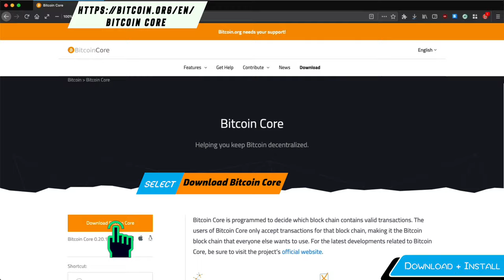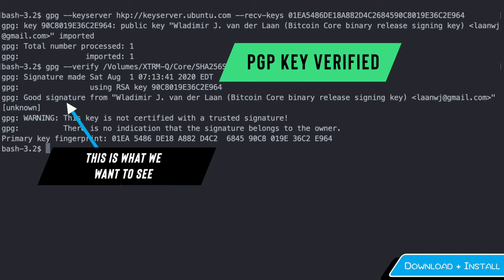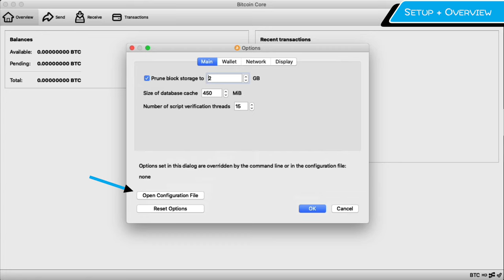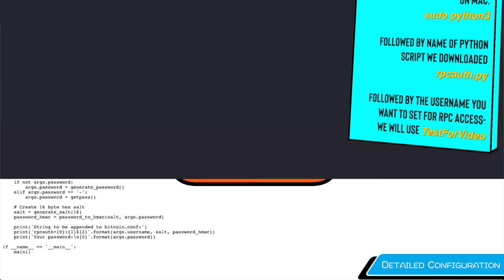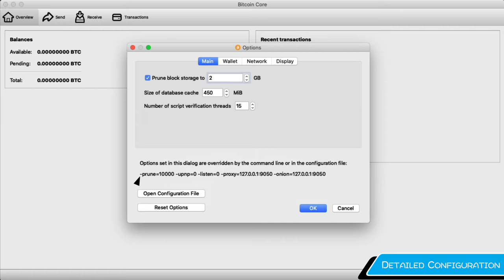How To Setup Bitcoin Core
00:12 Download + Install, 01:37 Type of Full Node , 01:45 Setup + Overview, 03:09 Editing Configuration File

Learn how to setup a full node on your computer, providing a secure and private backend for all your interactions with the Bitcoin network.

First thing is to download the Bitcoin Core software and verify the authenticity of the download.

Verifying the PGP signature requires software that can verify PGP - GNUPG is a popular one.

0:45 Import the PGP key with command:
gpg --keyserver hkp://keyserver.ubuntu.com --recv-keys 01EA5486DE18A882D4C2684590C8019E36C2E964

0:57 Verify PGP Signature with command gpg --verify with location to file SHA256SUMS.asc

After verifying the PGP signature, we verify the downloaded file by checking the sha256 hash.

This Bitcoin Full Node tutorial is meant to provide your wallet software of choice with a secure and private backend.  This is meant to be setup on your primary computer, does not need to be running 24/7 and implements the highest security and privacy parameters. The recommended way to run a full node that is helping the bitcoin network with 24/7 uptime and incoming connections; is to run it on dedicated hardware.

This node is setup for connections through Tor only. Its a good idea to go watch the Tor Tutorial first, so you're prepared to use this full node privately.

02:50 RPC documentation

3:10 The configuration file can be found at these locations.

Mac OS: $HOME/Library/Application Support/Bitcoin/bitcoin.conf

Linux : ~/.bitcoin/bitcoin.conf

Windows: %UserProfile%\AppData\Roaming\Bitcoin\bitcoin.conf

3:15 An ongoing updated best practice Bitcoin.conf file

Detailed guide on different configuration options and explanations about what each parameter does:

Configuration file contents :

# run server - Accept command line and JSON-RPC commands. This allows other wallets to interact with Full Node.
server=1

# Prune the node. Reduces storage requirements by only storing most recent N MiB of blocks.
prune=10000

# No incoming connections allowed.
listen=0

# Node will only route through Tor network. Important for Privacy.
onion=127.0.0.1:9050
listenonion=1
onlynet=onion
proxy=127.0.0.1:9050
proxyrandomize=1

# RPC access
rpcport=8332
# just run ./rpcauth.py USERNAME ALPHA-NUMERIC-PASSWORD